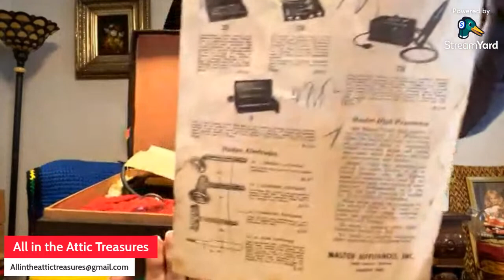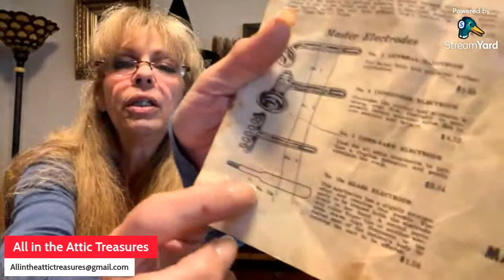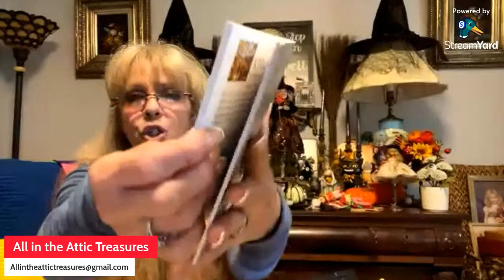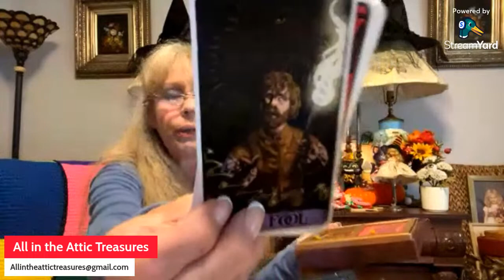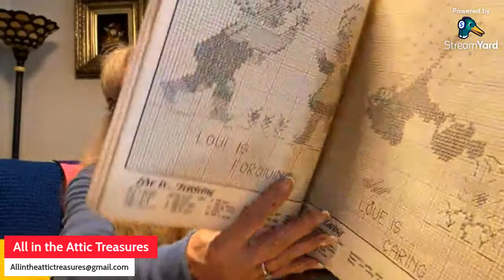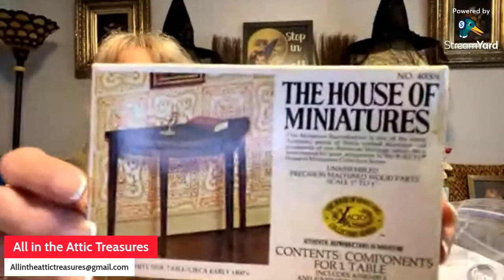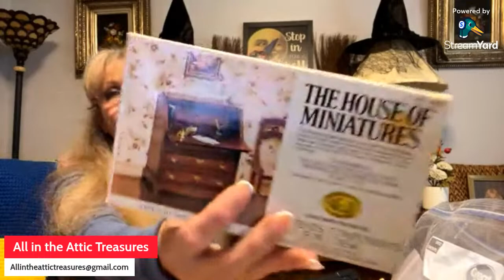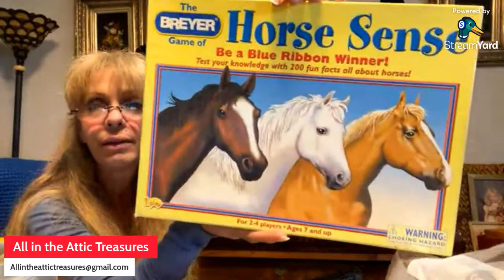Pop-Up Live Sale and Haul 11-11-23